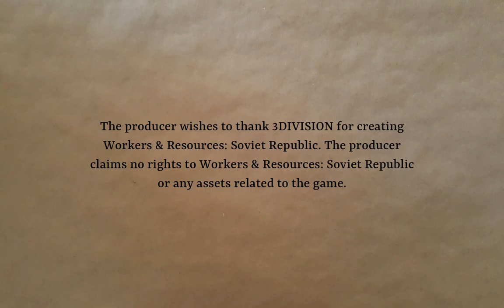Addressing the Coal Shortage | Workers & Resources: Soviet Republic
A shortage of miners. Obviously solution: hire more miners. Arranging to do so? Less straight forward.